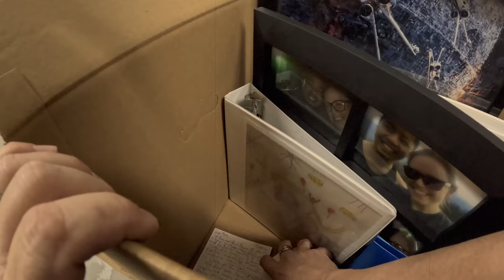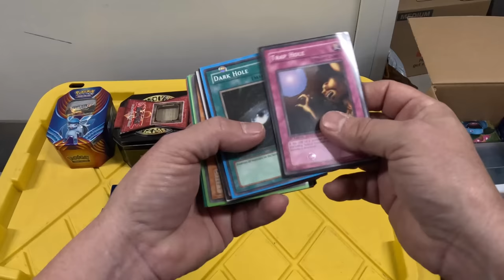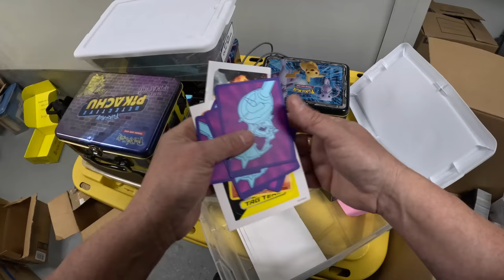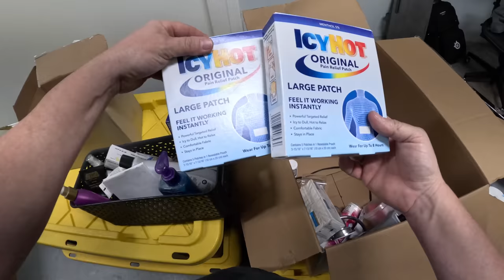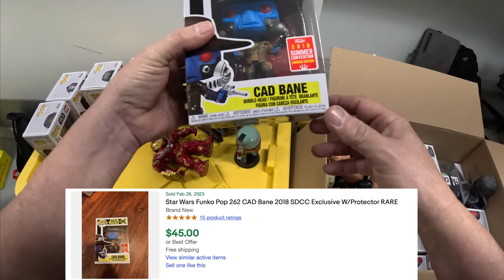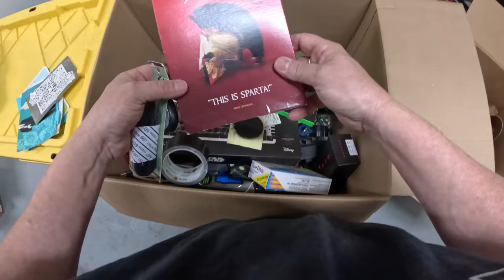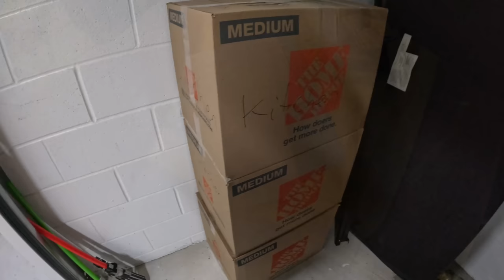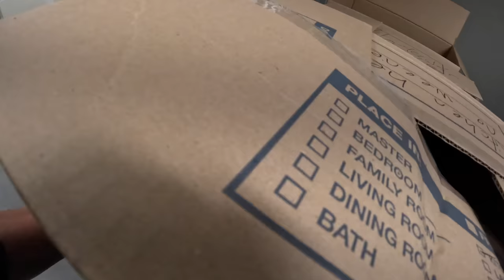This has been an EPIC locker! What's inside the last 7 boxes?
I paid a little over $1,100 for this locker, and thought I had overpaid a bit. That opinion changed dramatically over the past 2 episodes, as we pulled out an epic score of Pokemon, Yuhioh and Magic cards, as well as Star Wars and ukuleles too. We have 7 more boxes left to explore, so let's see if more treasure awaits inside them!
This is episode 3 of the "Red Retro Fridge" locker